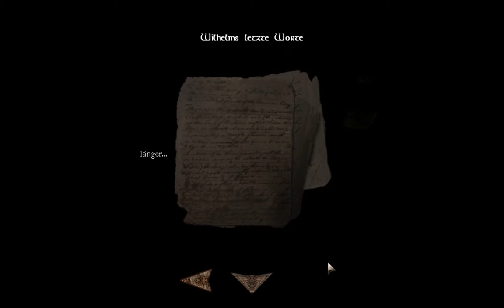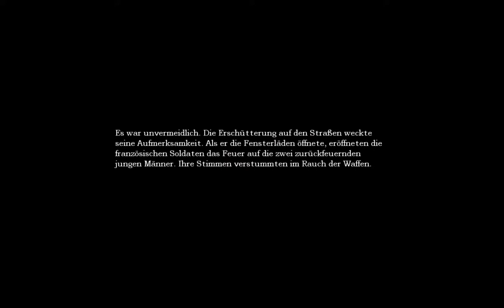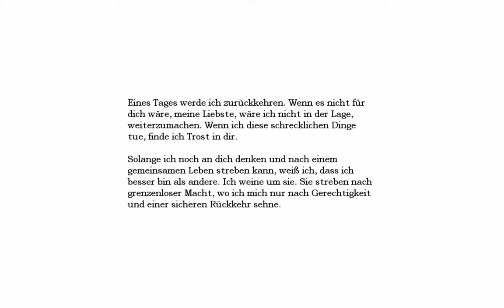Let's Play Amnesia - The Dark Descent [08] Fröhliches Brauen von Säure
Endlich haben wir alle Chemikalien!

2010